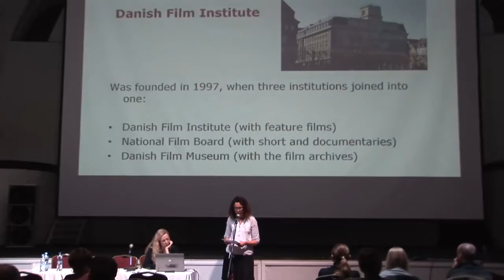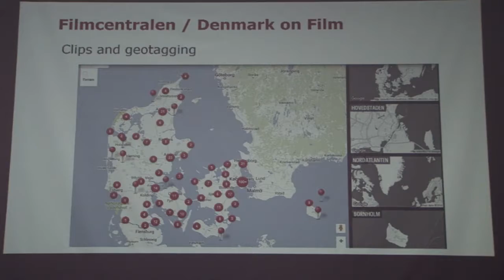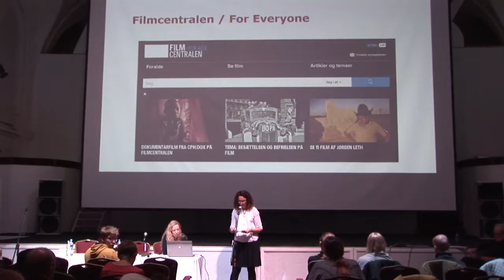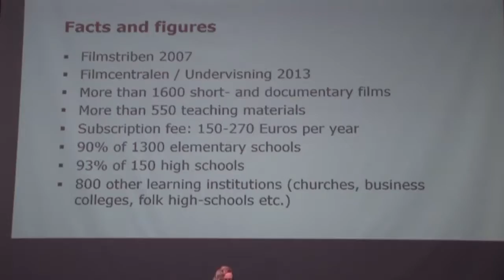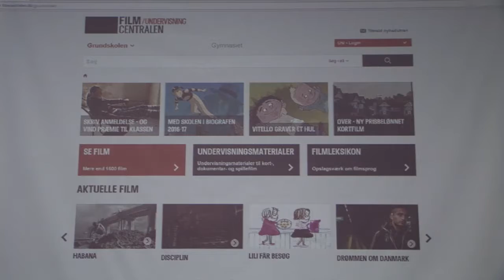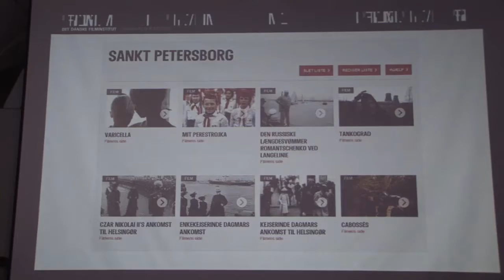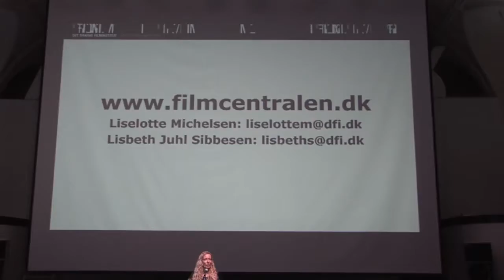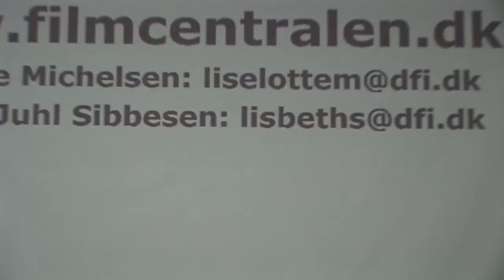2 Liselotte Michelsen, Lisbeth Juhl Sibbesen Filmcentralen – The Danish Film Institute’s streamings